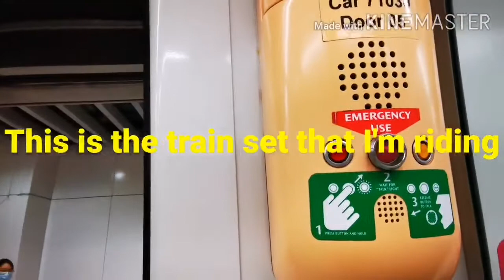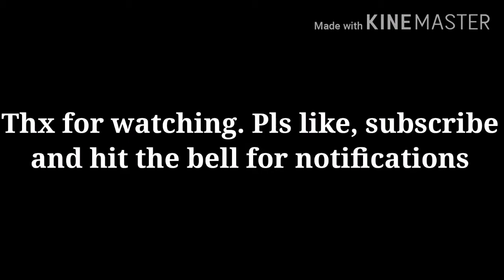Train ride: SBS Transit NEL Alstom Metropolis C751A Serangoon to Sengkang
The Alstom Metropolis C751A is the first Automatic MRT train in Singapore. Its also the first MRT train in SBS Transit fleet. It entered service in 2003. Now, it is the oldest train in North East Line. They were sometimes very common to see or ride them.

Train Line: North East Line
Service to: Punggol

Video was filmed on: 30 August 2020